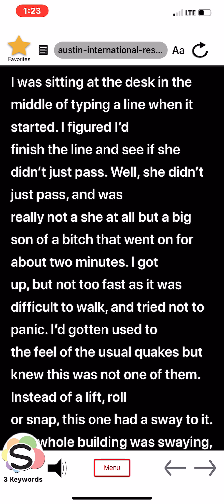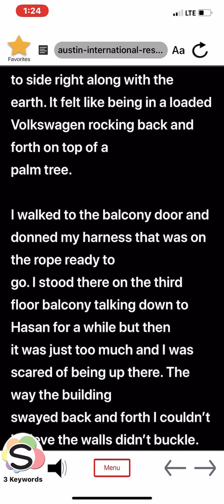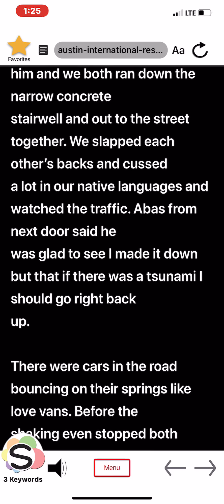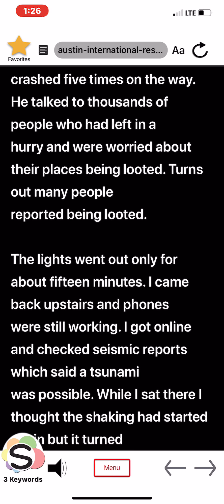AIRO Eric Journal Entry Ava Enhanced voice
Eric Lyman's Journal entry.

Ava Enhanced Voice.

Narration by Squint AI.